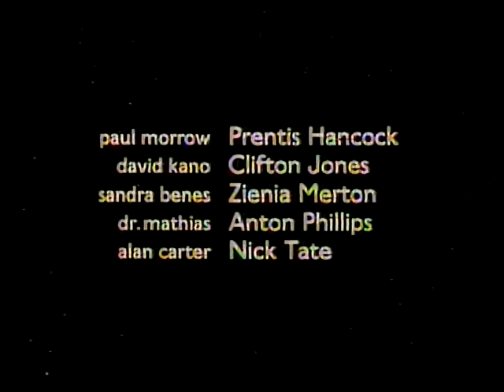スペース１９９９【ＯＰ／ＥＤ】ＳＰＡＣＥ１９９９ 1973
●日本/1977
ＴＶ